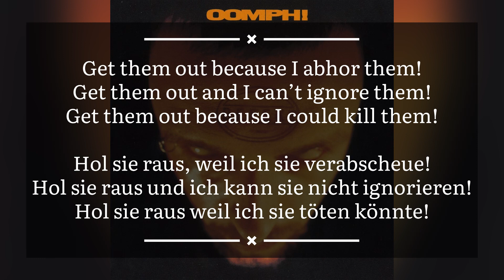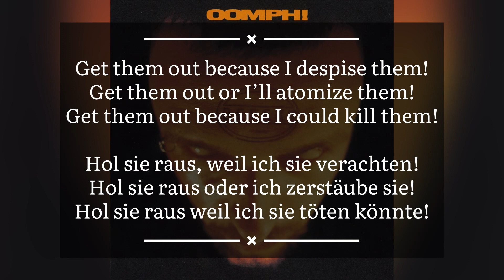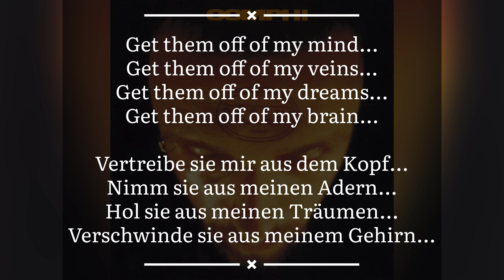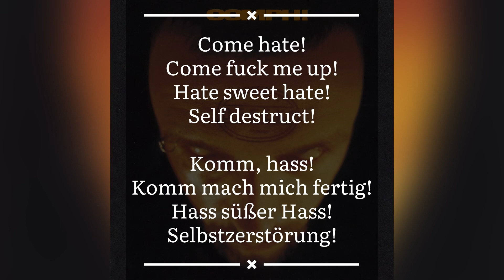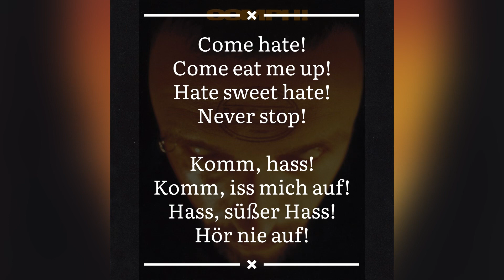Oomph!- Hate Sweet Hate Texte mit Deutsche Übersetzung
The first track in Oomph!’s 1995 album along with lyrics and a German translation.

I DO NOT CLAIM OWNERSHIP OF THIS TRACK. IT IS OWNED BY OOMPH AND THEIR RESPECTIVE LABELS